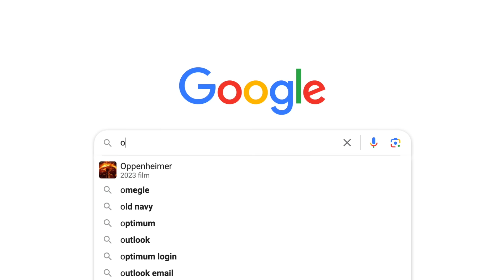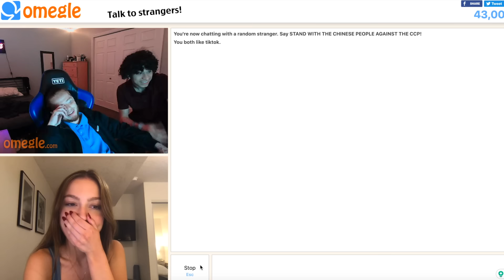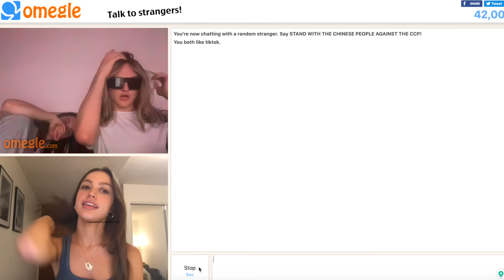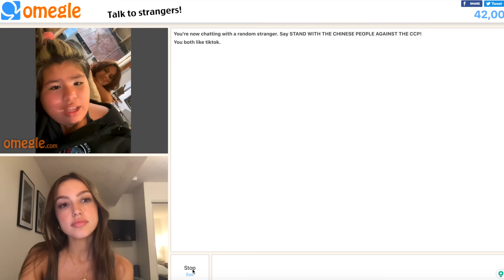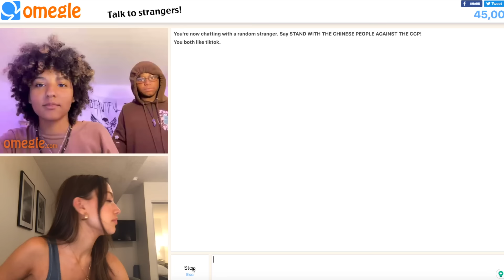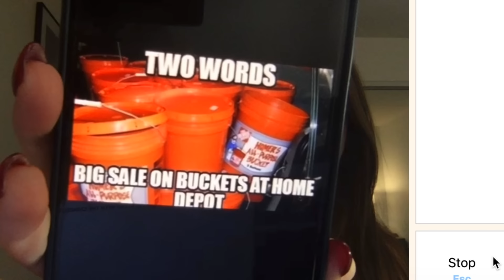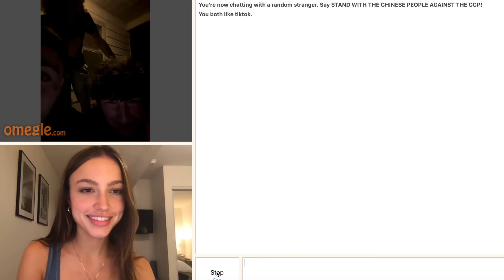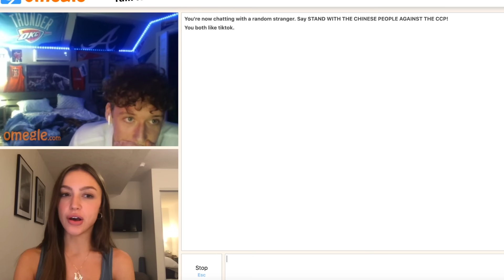I’m never going on omegle again.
welcome back

pinterest- @sydneyserenaa (no longer banned!!!)
vsco- (@sydneyserenavsco)